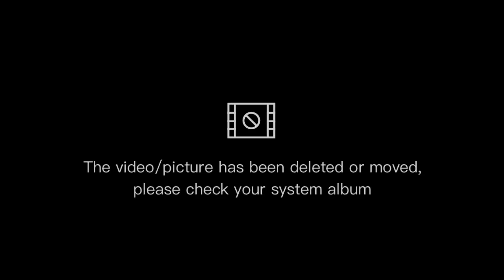travelling daily show part,62